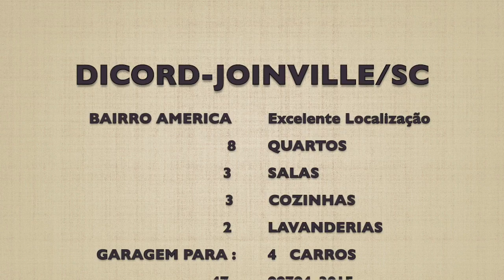Dicord - Joinville/SC: Vende-se casa no Bairro América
Vende-se casa no Bairro América, 8 quartos, garagem para 4 carros, 3 salas, 3 banheiros e 2 lavanderias. Terreno com 630 metros quadrados. Perto do centro e do Walmart (BIG). 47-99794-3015